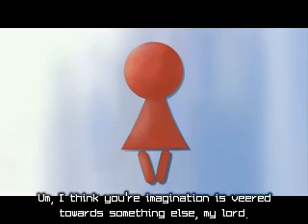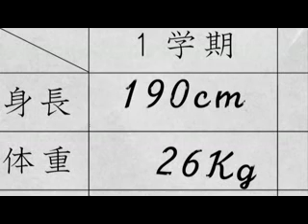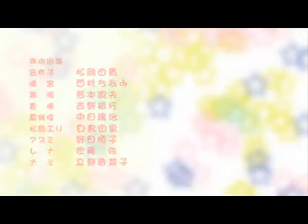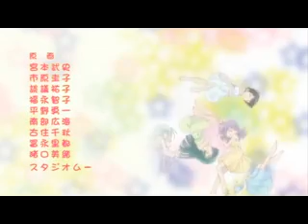Ryofuko-chan- Female Lu Bu vs modern Japan Episode 1 (2/2)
Episode 1

The Three Kingdoms era gave rise to many great warriors and heroes. But none of them is as fearsome as mighty Lu Bu. Together with his peerless horse Red Hare and his strategist Cheng Gong, he travels the Land in search of one who could provide him with a decent challenge. All of a sudden they are sucked through a vortex, land in modern day Japan and have turned into little girls. As Lu Bu tries to find a way back, he has to adapt to a whole new world and runs from one issue into the next. Will he be able to return home or has the God of War found his master in the 21th century...